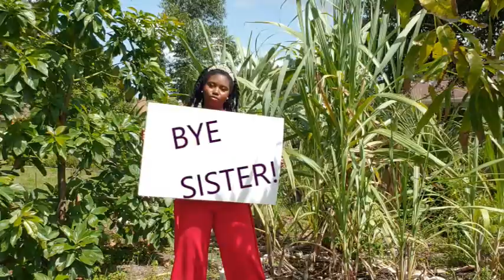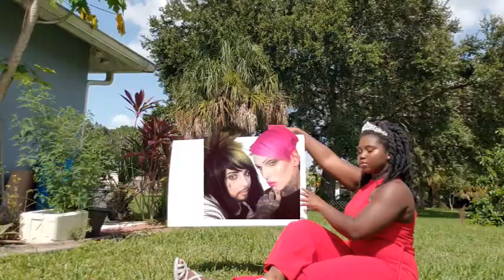Jeffree Star Diss Track (Music Video)- Bye Sister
Written, performed, produced, and edited by Neyssa.
Filmed on Galaxy S9 frontfacing camera.